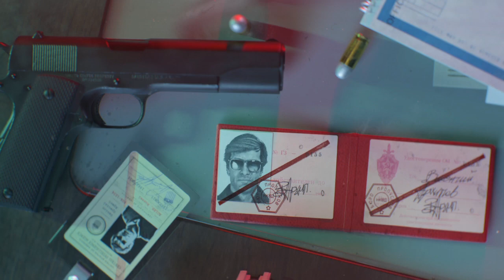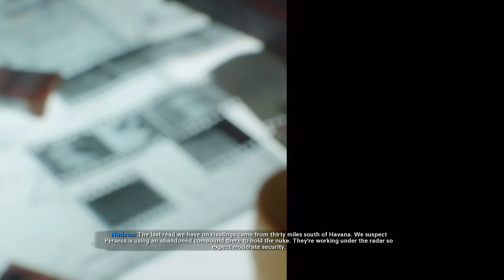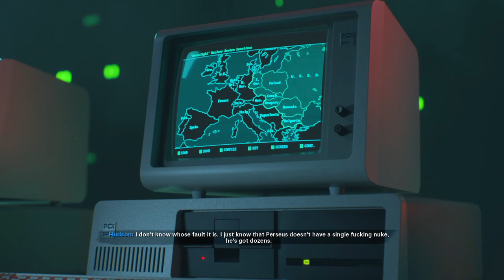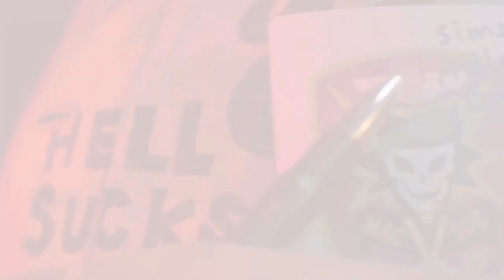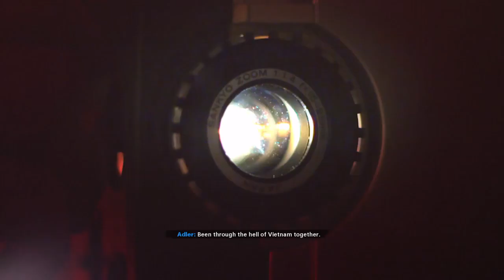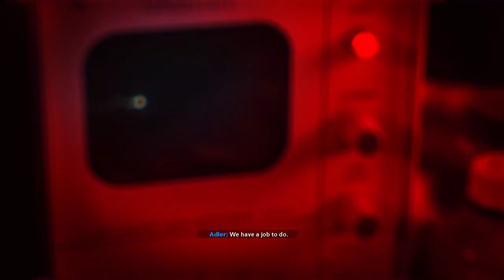Call of Duty® Black Ops Cold War, Mission 5